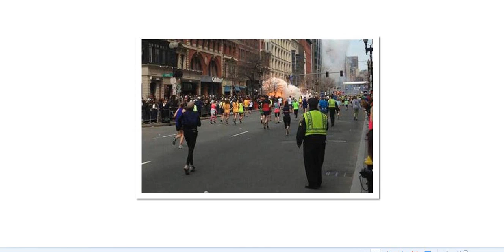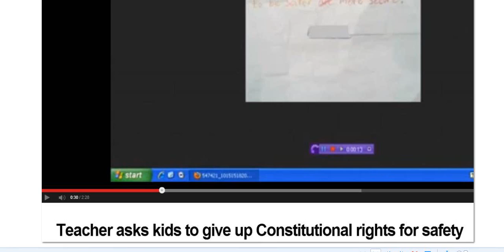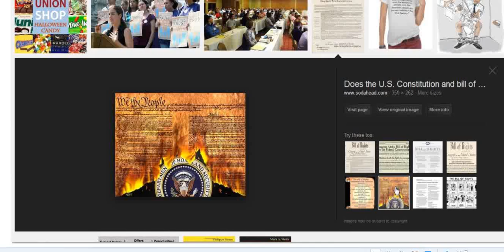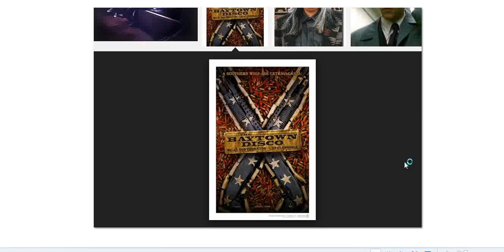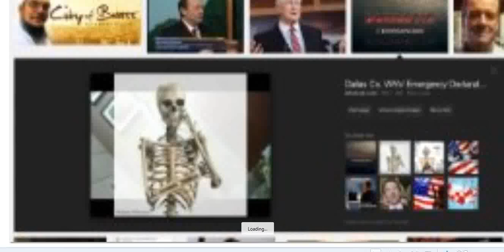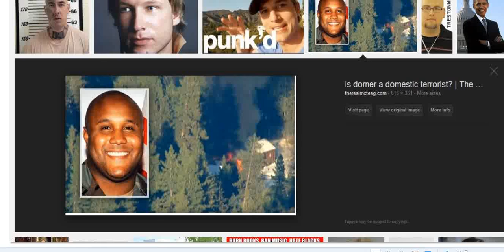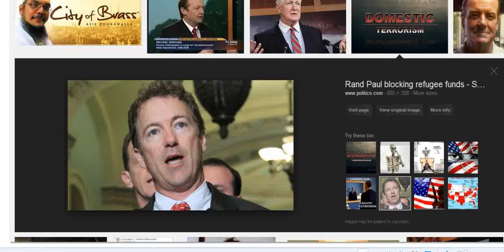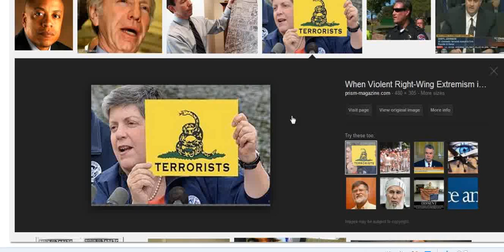BOSTON BOMBING!! 4/15/13.HELLO TO DOMESTIC TERRORIST'S,GOODBYE FREEDOM.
Today was not just a strike to create terror in the USA but a strike at the heart of our freedom that has already been wounded by the enemies of freedom in America.Now their plans are going just how they want it to go.This week end I heard of a teacher in an elementery school who had her students writing(I am willing to give up some of my Constitutional rights in order to be safer and more secure.It makes me sick to see this type of thing going on in the US.One who will give up their rights deserves neither freedom or security.In the old west they would jail a citizen in order to keep them safe.Is this where wee are headed?You all know where this will lead.I predict that they will claim this act on domestic terrorist and this will caws Americans to gladly give up their right to privacy and their right to travel without being stopped when no crime has been done.As well as other things.The DHS TSA VIPR team checkpoints will pop up everywhere.The enemies of freedom are getting desperate and speeding up their plans.Images from Google searches on ,bombing,terrorist,domestic terrorists,prison,security,American rights and freedoms,awake alarm clock,Vid for teacher having kids write about giving up const.rights for safety or security... ..This is the systematic breakdown of Freedom.It has been done in many other Countries with success.They are doing their best to pull it off here.Time to stop watching the big game and pay attention to the big game going on right in front of US and stop it cold.Thanks for watching,God bless and help us all,pray for those who are suffering under oppression and injustice.Those who are fighting for their life's and the life of their loved ones,those hurt from any kind of war and acts of violence from others.So many other things.Love to all people,even our enemy.Please share with all who wish to stay free.God bless,good luck to us all,wee are all in this together. "Copyright Disclaimer Under Section 107 of the Copyright Act 1976, allowance is made for "fair use" for purposes such as criticism, comment, news reporting, teaching, scholarship, and research. So share what you know and help do something about it.